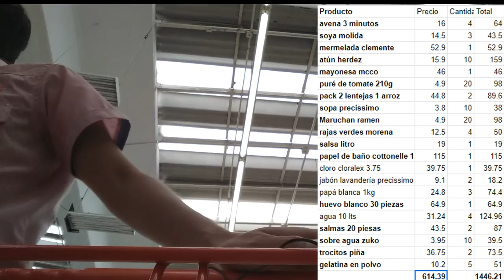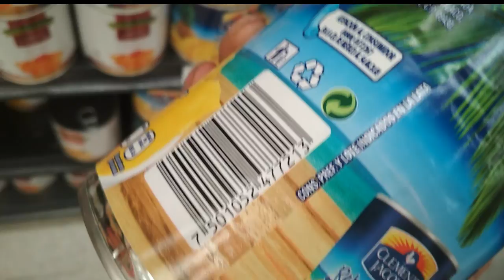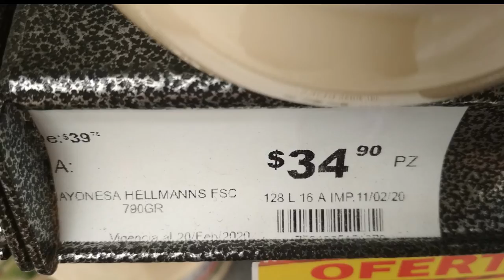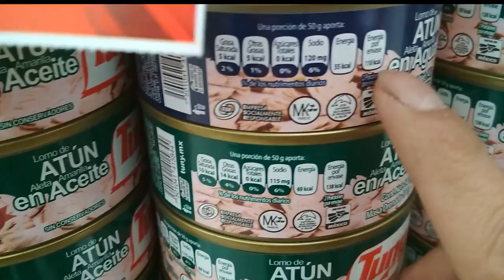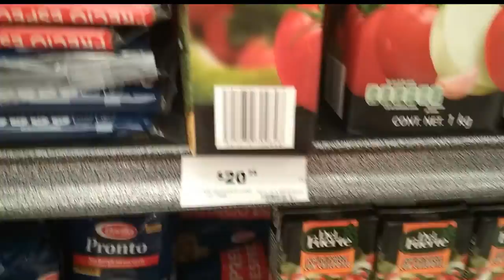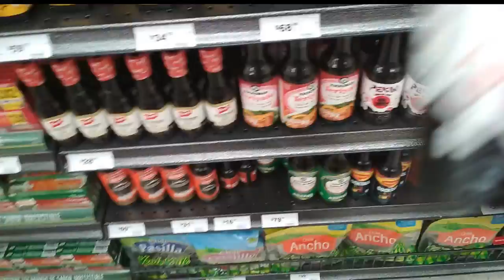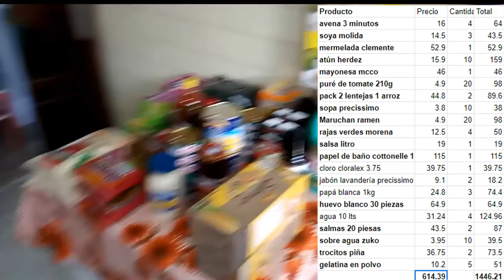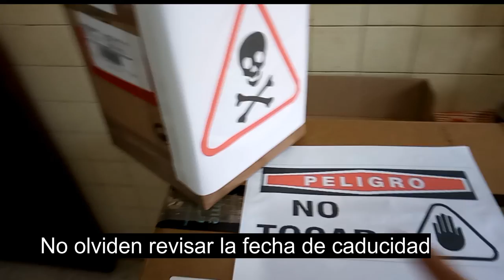El super para sobrevivir a la cuarentena Covid-19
Fueron a aproximadamente 1500 pesos para 1 persona ya solo multiplicarlo por el numero de integrantes, no se te olvide tener algún juego de mesa o videojuegos, también algo para hacer ejercicio.

Esperemos que llegue rápido y pase rápido